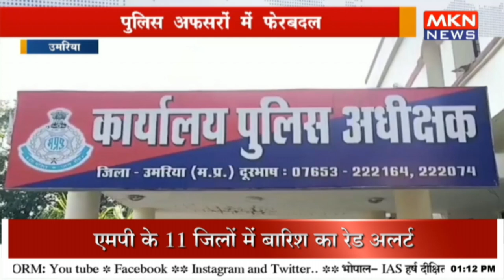पुलिस अफसरों में फेरबदल